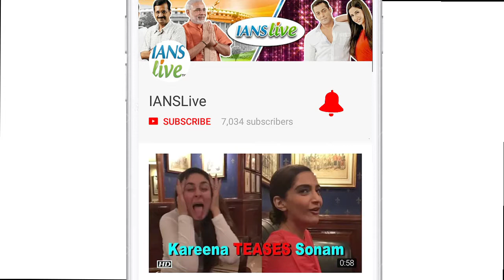Disha Patani TROLLED For her SULTRY Photoshoot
“MS Dhoni: The Untold Story” actress Disha Patani, was recently trolled for sharing her hot photoshoot on her Instagram handle. From her bold bikini photoshoots to her adorable pictures, Disha has become a sensation, but her recent uploads seem to have backfired a little. Where million of her fans praised her, there were some haters also, who didn’t like her pictures at all.There were endless speculations of who's going to play alongside Tiger Shroff in 'Baaghi 2' finally came to an end when the makers of the film announced Tiger's rumored love Disha would star against the him. Now the shoots for the said film has finally kick started. Disha shared a photograph